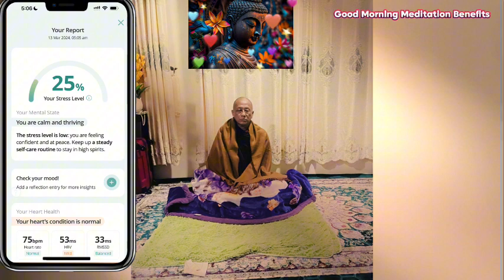Good Morning Meditation Benefits- ကောင်းသောမင်္ဂလာမနက်ခင်းတရားထိုင်ခြင်းအကျိုးကျေးဇူးများ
Good Morning Meditation Benefits- ကောင်းသောမင်္ဂလာမနက်ခင်းတရားထိုင်ခြင်းနှင့်သိပ္ပံနည်းကျအကျိုးကျေးဇူးများအစီအစဉ်ပါ။ "အခွင့်သာခိုက်၊ မလိုက်ချင်လျှင်၊ အမိုက်နင့်ပြင်ရှိဦးမလား"တဲ့။ ဗုဒ္ဓဓမ္မဖြင့် သိပ္ပံနည်းပညာခေတ်ကိုမီအောင်လိုက်ကာ "ဧဟိပဿိက"ဂုဏ်တော်နှင့်အညီကြိုးစားကြပါလို့တိုက်တွန်းလိုက်ပါရစေ။